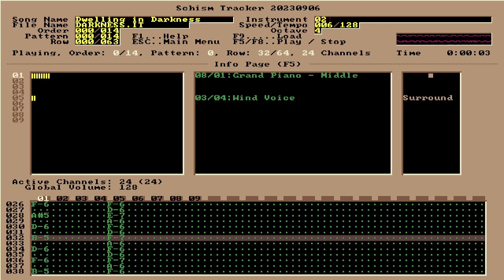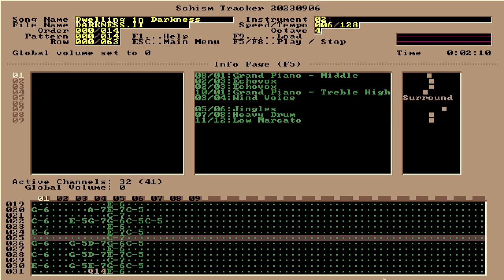Axis / Fallon - Dwelling in Darkness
One of my very early songs composed/arranged in Impulse Tracker 2.14! Dwelling in Darkness was completed in March of 1998.

Yep, another old tracker song that was intended to be used for Elemental Blade Saga! I'm actually bummed that I didn't upload this song in October as it would've REALLY fit the mood for Halloween! Ah well... So, I think this was going to be one of the cavern/underground musics for me and my brother's RPG. I actually have another cavern theme for the water planet that I'll post up sometime as well! Anyway, I hope you enjoy this track! :D

Like this track?